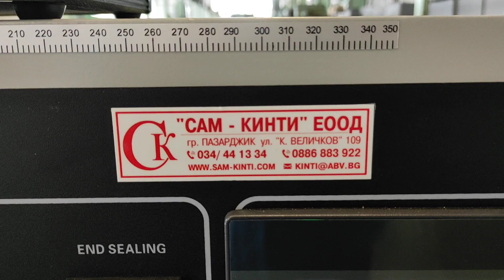Flow packaging machine (top film) - SAM-KINTI LTD.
Company manufacturer: SAM-KINTI LTD.
Address: 109 Konstantin Velichkov Str., 4400 Pazardzhik, Bulgaria

SAM-KINTI LTD. - Flow packaging machine (top film)
The machine is designed for continuous packing of all types of solid products, foods and non-foods in flow packs (pillow type). The machine includes date printer and benchmark reader.
SAM-KINTI LTD. was established in 1991 with scope of activity design and production of machines for confectionery and food industry and non-standard equipment.

САМ-КИНТИ ЕООД - Поточна пакетираща машина (горно фолио)
Машината е предназначена за непрекъснато опаковане на всякакви видове твърди продукти, хранителни и нехранителни продукти в опаковки (тип възглавница). Машината включва принтер за дата и четец за репери.
CАМ-КИНТИ ЕООД е основана през 1991 год. с предмет на дейност проектиране и производство на машини за сладкарската и хранително-вкусовата промишленост и нестандартно оборудване.